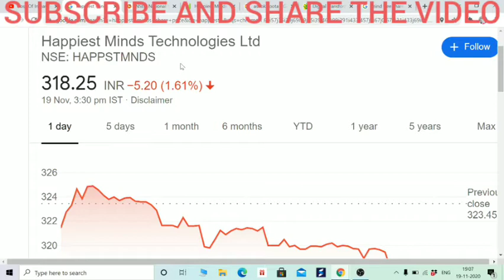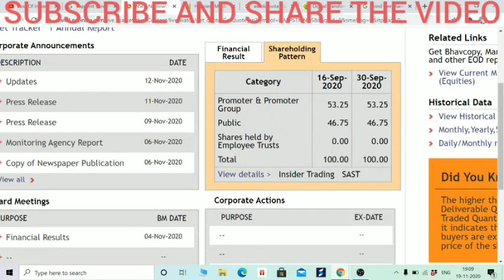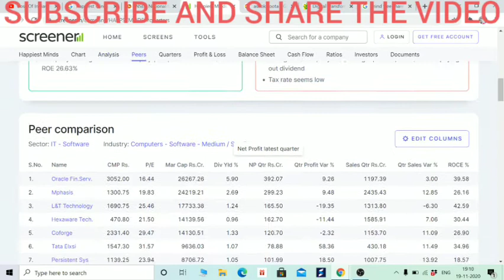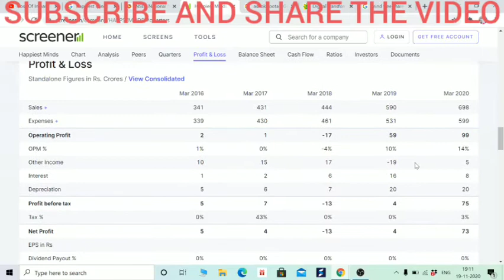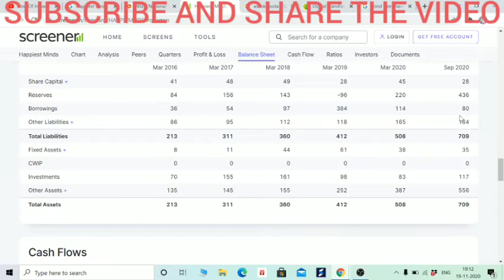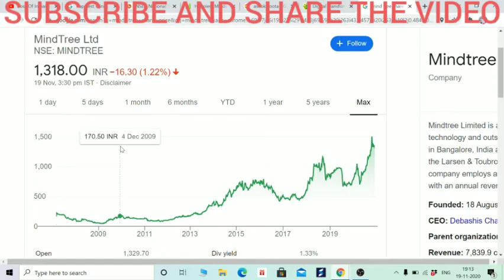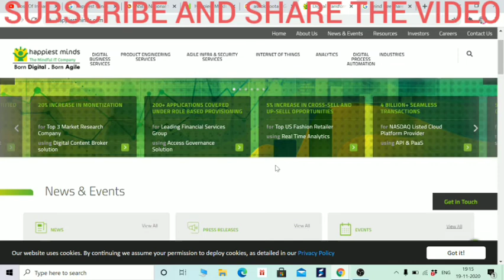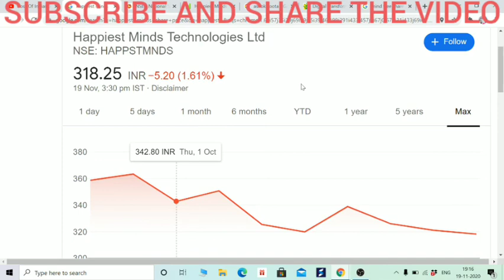10-20 साल के लिए HOLD कर लो इस एक STOCK को, GAURANTEE आपको बना देगा करोडपति। बस 50K लगा दो